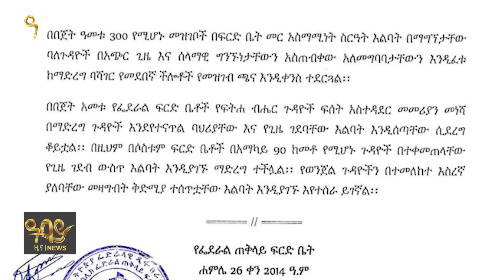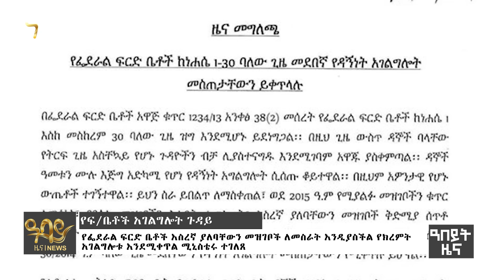ስለጠ/ሚ አብይ መጥፋት ጃዋር ተናገረ!መንግስት ስለጠ/ሚሩ ምላሽ ሊሰጥ? - Abeyt Zena August 02, 2022 Abbay TV News